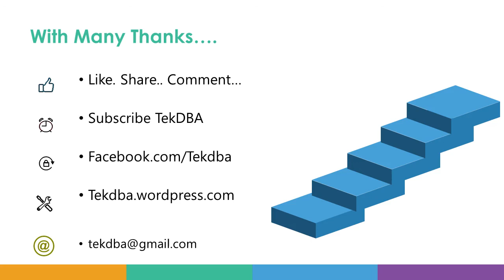2020 Rewind and 2021 Planner ||Information Technology & Software Engineering||DBA, Cloud,AI/ML,Agile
This Video is Self Benchmarking. Talked about my journey and experience of 2020 and Targeted Goals for upcoming year 2021..

Due to COVID, many of our planned goals for 2020 could be missed. But Lets Optimize for 2021 and achieve them together..

Proposed my theme of Learning, Sharing and Caring along with Agile Methodologies in Daily Operations... Hope you like it and follow it..